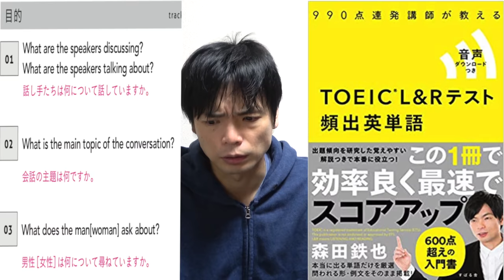TOEIC前日当日の過ごし方【満点講師オススメ】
TOEIC満点講師が勧めるTOEIC前日と当日の過ごし方です。受験される方はぜひ参考にしてみてください。

クラウドファンディング